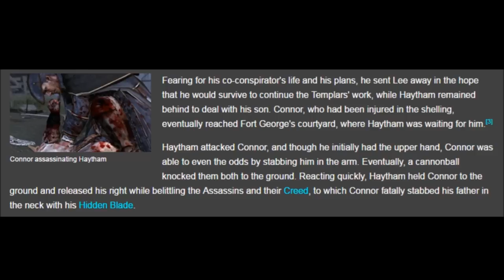Assassin's Creed - Did Haytham Let Connor Kill Him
Did Haytham Kenway let his son, Connor, kill him?

Please:
TELL YOUR FRIENDS ABOUT ME (please?)